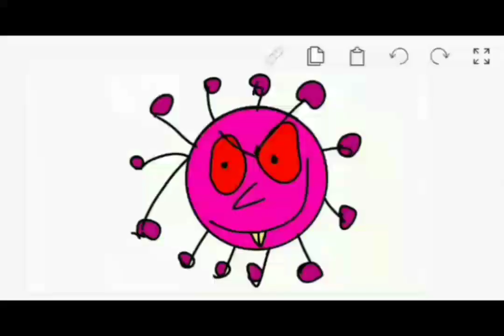Породия на СЬЮХУ 2